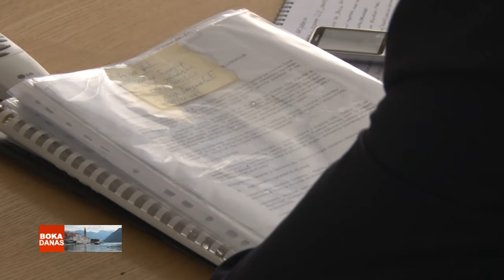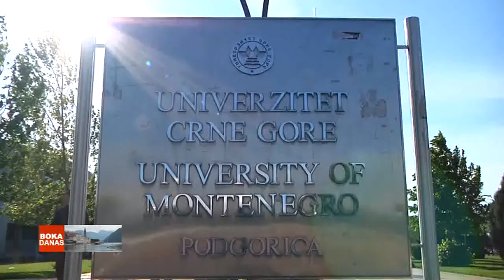TV BOKA - BOKA DANAS 08.10.2014.